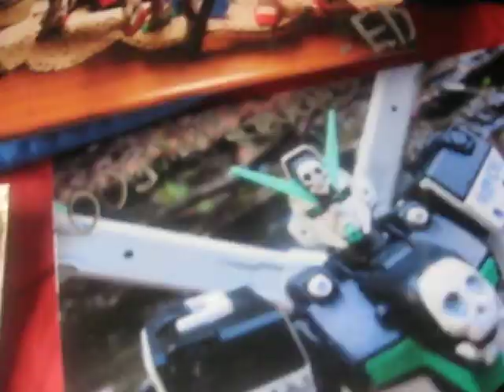Unboxing things from Gundam00reviews